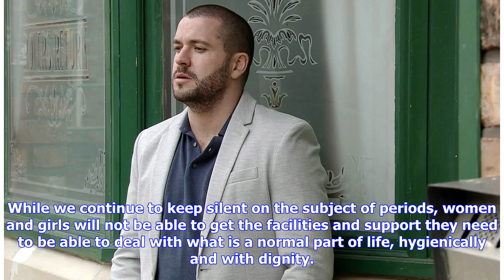Breaking News | Let’s talk about periods. Women should be proud of them, not ashamed | Sofia Helin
When filming the first series of The Bridge, we were doing an office scene where my character was in a meeting with colleagues, and I improvised by blurting out: “I’m on my period.” This was nothing unusual for Saga Norén, who’s known for her directness and deviation from social norms, but it’s not something we feel is acceptable in normal everyday life. That needs to change. Periods are a natural process experienced by half the world’s population; they are a sign of life. So, why is the subject...